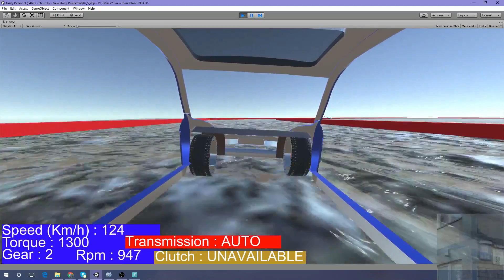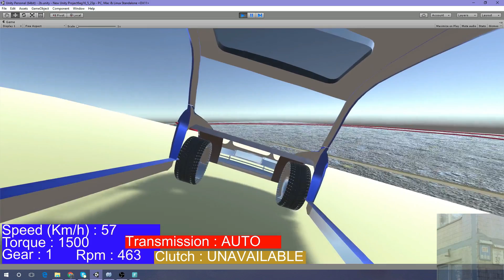Unity 3D / 5 - Car Manual and Automatic Transmission Gearbox Test 1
P.S.: It's really, really an unfinished project. Feedback required . . .

F:\Unity 3D 5 - Car Manual and Automatic Gearbox Test 1.mp4 555M 8ag16 3:28p